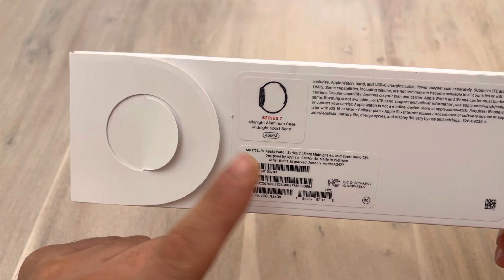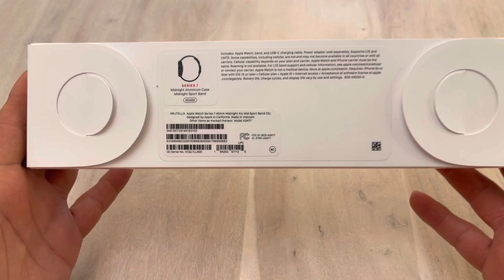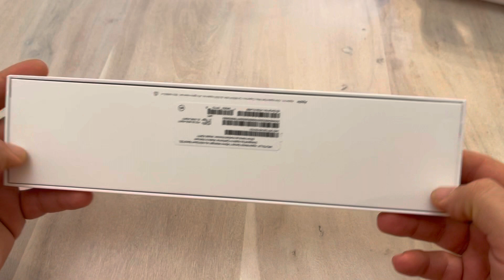Apple Watch Series 7 - Unboxing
براتون اپل واتچ سری هفت رو باز کردم.